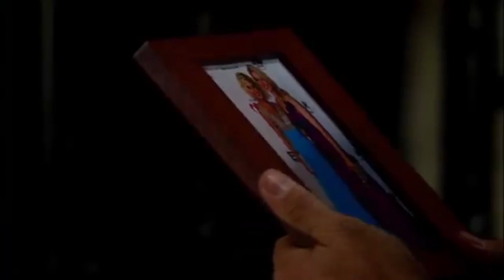Nathan West 1-2-2014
General Hospital's Detective Nathan West scenes.